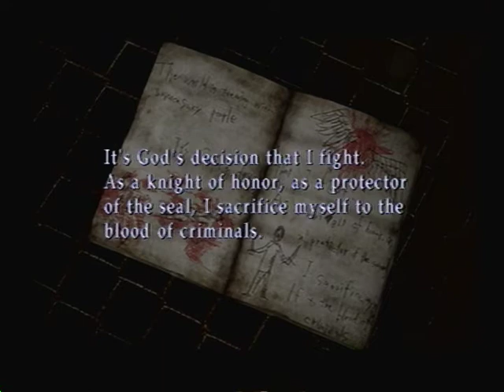let's play silent hill 3 part 31